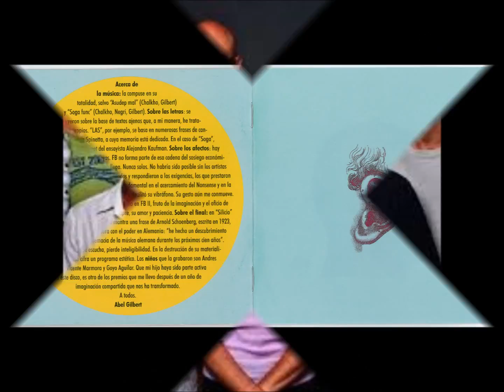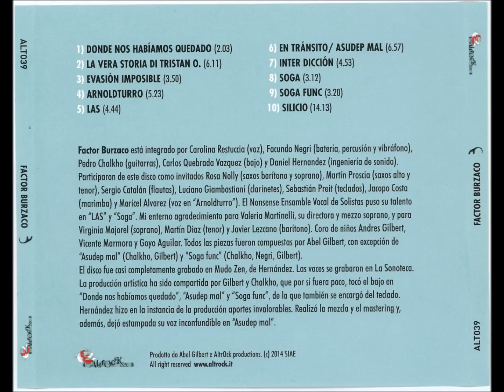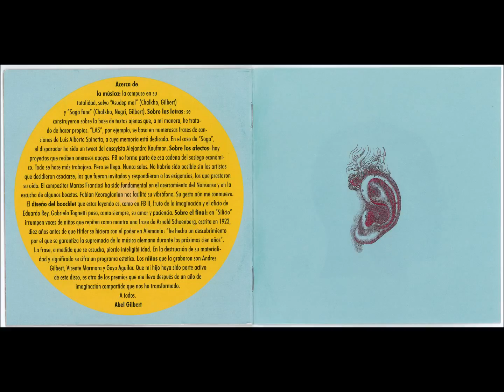Factor Burzaco - Las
EL FACTOR BURZACO
Hoy -principios del año 2017- que puede ser futuro o pasado  (según desde donde y cuando se lo mire) y mientras  arde Burzaco, como todo el gran buenos aires, y mientras los analistas –políticos-periodisticos-sociológicos-culturales-psicológicos-etc-  siguen  preguntándose (y haciendo negocios, por supuesto)   ¿Como puede ser que alguien de un partido de la derecha mas reaccionaria e hipócrita de los últimos 30 años, siga teniendo una muy buena imagen del voto futuro en los grandes sectores populares argentinos?
Nosotros, vamos por más  -hoy cuando todos los noticieros, meteorólogos, panelistas, “programas” deportivos, tienen un “bloque retro”- para que no nos tilden de retros, luego de haber subido canciones mil veces resubidas de Aquelarre.
Factor Burzaco, es una de las bandas argentinas de Musica experimental  más interesantes de los últimos tiempos, es decir:   Con sus experimentaciones,  no aburren…
Recuerdo las notas de la revista Esculpiendo Milagros, que en sus palabras escritas, prometían bandas que eran  el paraíso de la experimentación, y cuando por fin encontrabas un “cassette” gratis por ahí o alguna canción por allá…  generalmente te aburrias. com.como una hostia…
Factor Burzaco, es una muy buena  banda experimental de la canción argenta,  es el proyecto de  Abel Gilbert,rodeado de excelentes músicos y con  la voz de Carolina Restuccia que nosotros, en algún momento ya Habíamos disfrutado en Catukua.
Aça van algunas Canciones  de  Factor Burzaco, de su Disco 3 del año 2014, una exquisitez que espero disfruten o vuelvan a disfrutar….O  a experimentar…